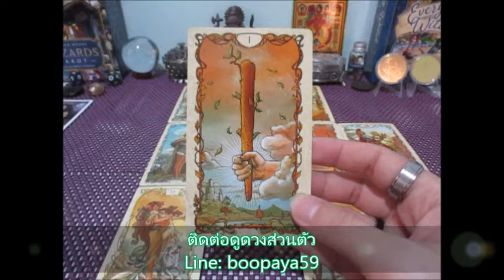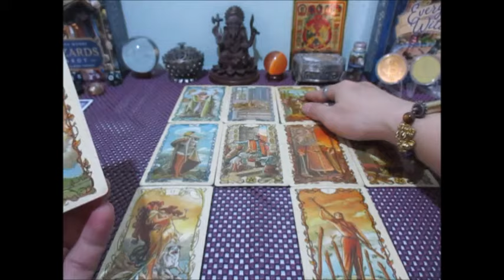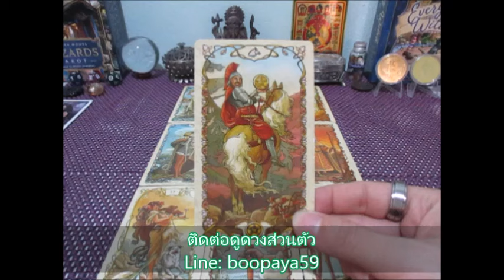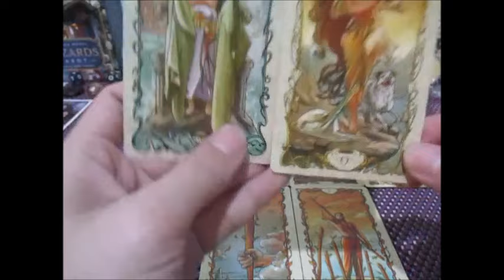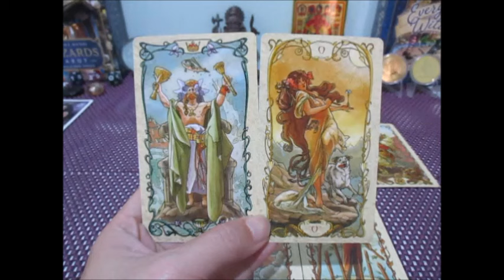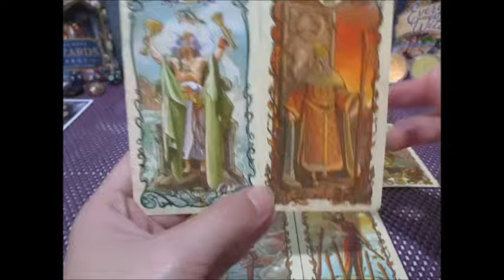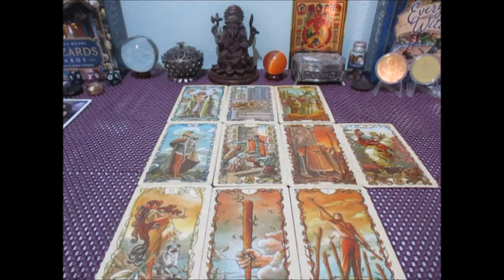ดวงความรัก❤️❤️ราศีพฤษภ 1-15 มีค.2567 Line:boopaya59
ดวงความรัก❤️ราศีพฤษภ 1-15 มีค.2567
ผู้ที่เกิดช่วง 14 พค. -13 มิย.